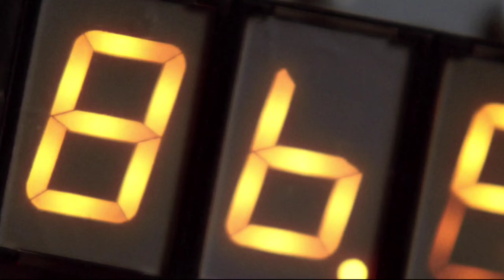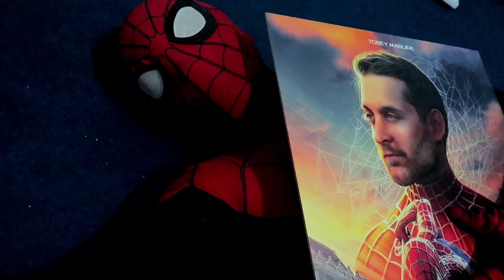Es Hoy! AAhh! FILTRAN a Tobey Maguire en Spiderman 3 | Nuevo Trailer Se Viene! Revelada Batalla!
ATENCIÓN! ATENCIÓN! GENTE! ESTO NO ES UNA BROMA! SE FILTRO A TOBEY EN NO WAY HOME!!! AHHHHHHH!!! ASÍ ES! EL MISMO TIPO QUE FILTRO, DE ADREW EN NO WAY HOME! ACABA DE SUBIR UN EXTRACTO, DE LO QUE ser SE VIENE! EN LA NUEVA FILTRACIÓN DE TOBEY! ESTE USUARIO, AMENAZA A SONY, CON MOSTRARLO EN CUALQUIER MOMENTO.
ASÍ ES! ES HOY! ES HOY! QUE CON EL ADELANTO QUE SUBIÓ AYER, TERMINARÁS EN EL HOSPITAL. ASÍ QUE SUJETATE
PERO EL TEMA DE TOBEY, NO TERMINA AQUÍ EH, Y ES QUE ESTA SEMANA, MAS AMIGOS SUYOS HAN SALIDO A CONTAR, DE QUE TOBEY SI ESTÁ EN ESA PELÍCULA ¿A CASO LO NEGARÁ? PERO LO QUE TAMBIÉN, ES LA ESCENA COMPLETA, DE LA BATALLA ENTRE PETER Y DOCTOR STRANGE ¡ES QUE NO CREERÁS LO QUE PASARÁ! CON LAS REVELACIONES DE SAM RAIMI, MÁS DEL REGRESO DE VENOM, EL FUTURO DE TOBEY MAGUIRE Y MUCHO MÁS! DAMOS POR INICIADO LOS EXTRAS DE LA SEMANA.